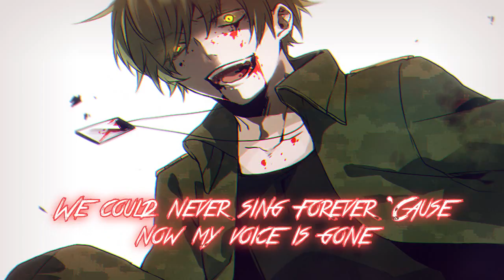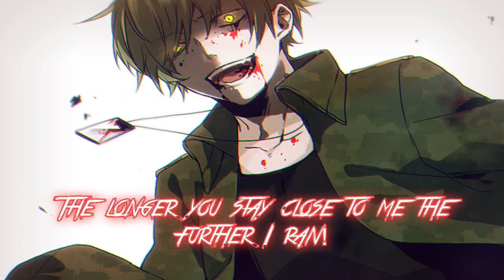Nightcore - Mother Murder [deeper version]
As requested by "SorryIWonUlost"
Series: Happy Tree Friends

Lyrics:
There's blood on my hands!
Blood on my hands!

[Verse 1: Johnny 3 Tears]
Wake up in the
Middle of it, it's any other night
With some tears on my pillow
And this blood on my knife
And my soul has stained the sheets
But they're pulled off to the side
Whose blood could this be?
Is it yours or is it mine?
Take the knife and twist it
Where's my heart, you missed it
You know I don't wanna die
But baby you insisted
Breathing is a luxury
That I just shouldn't have
My heart just keeps on beating
And it's more than you can stand
Baby please, just tell me
How we ever went so wrong
We used to sing together
When we used to sing this song
We could never sing forever
'Cause now my voice is gone
Guess I'm gone forever
And you knew it all along!

[Chorus: Danny & Johnny 3 Tears]
I can see blood
All over my hands!
The longer you lay next to me
The further I ran!
What's it all worth?
How much can you stand?
The longer you stay close to me

[Verse 2: Charlie Scene]
I'm only evil when I need to be
But you did this so easily
I tried to treat you equally
And listen to your reasoning
But you waited so eagerly
While plotting and deceiving me
You came behind me secretly
You shattered every piece of me
I had nothing to give
So I gave you my life
Didn't wanna see me live
So you gave me your knife
Didn't hear you as you tiptoed
Coming from behind
You took away my kid
So I guess you killed me twice
Dragged me into the night
'Cause it's the one thing you keep
You knew that I had to die
So you could finally sleep
There's blood all over your knife
You know you earned yourself
And it's a matter of time
Until you burn in hell!

[Brige: Danny]
Your remorse holds no recourse
No, I'm breathing slowly
Oh, won't you hold me?